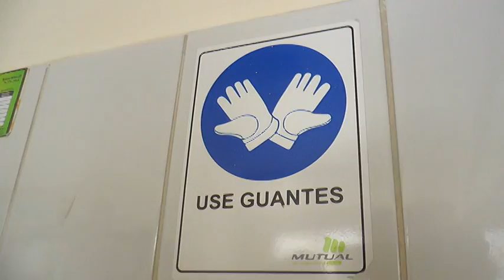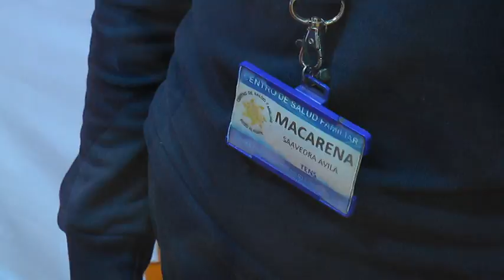DOS PROFESIONALES DE LA SALUD DE POZO ALMONTE GANARON PASANTIAS EN EL EXTRANJERO